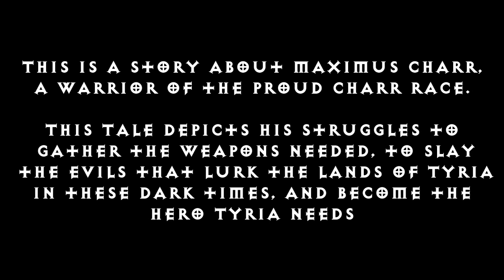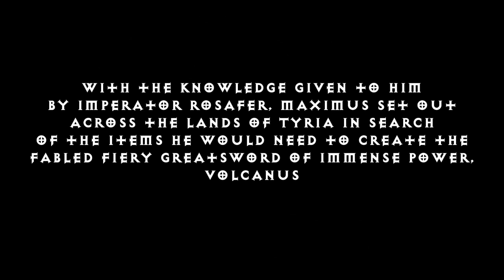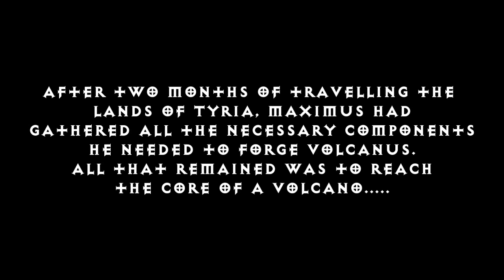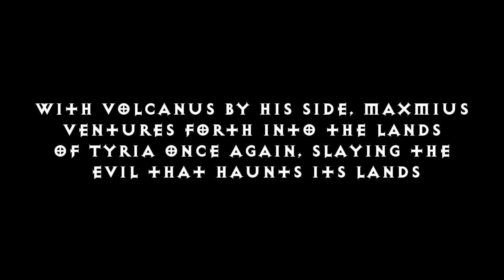Maximus Rising - Part 1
The first episode in the new mini-series, Maximus Rising, is out now.
Thanks to those that helped me put this together.

Credits:
Maximus Charr - FlameKnight
Rosafer/Elementalist - Jinxy/Shinead

Track: Serve and Protect
Company: Pitch Hammer Music
Composer: Gary Liu (ASCAP)
Genre: Epic Epic Hybrid Dramatic Action Trailer Score
Year: 2013
Copyright: Pitch Hammer Music LLC